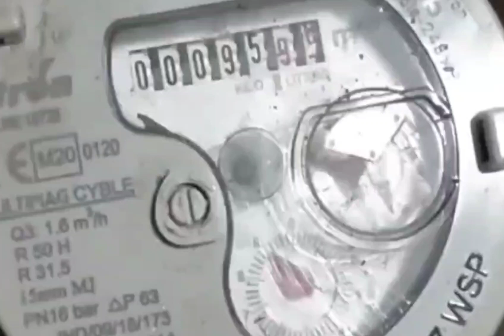our ,24/7 water service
suiz water service 24/7
meter  new project in coimbatore